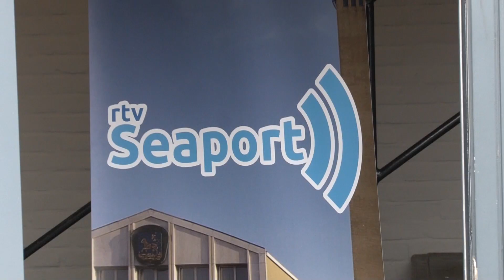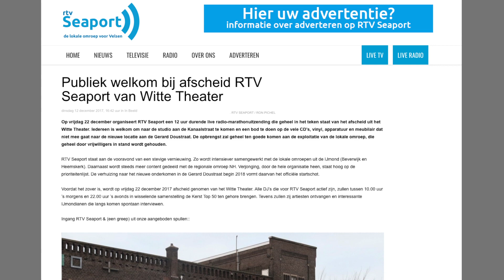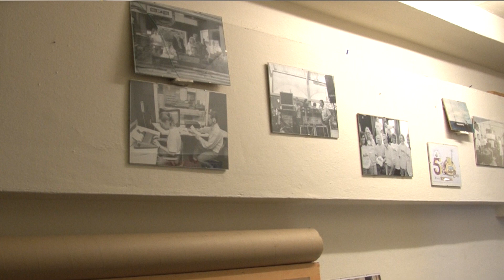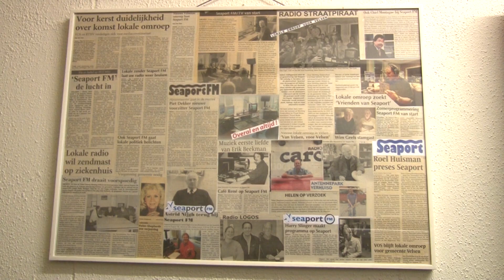RTV Seaport gaat verhuizen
Gemeente Velsen heeft besloten om het Witte Theater te verkopen, vandaar dat veel verenigingen en stichtingen uit het pand moeten vertrekken.

Wij namen een kijkje bij onze collega's. Het plan voor dit jaar is dat de tv-tak gaat samenwerken met RTV IJmond. Vanaf februari 2018 zal RTV IJmond ook in de regio Velsen en omgeving te zien zijn.